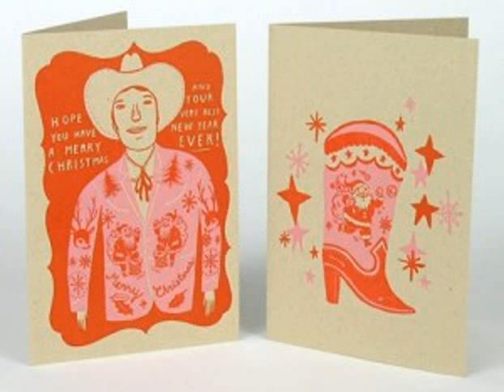letterpress christmas cards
Wouhou its christmas letterpress christmas cards